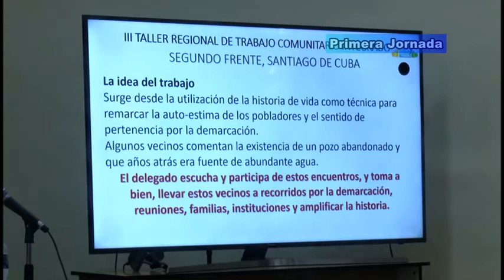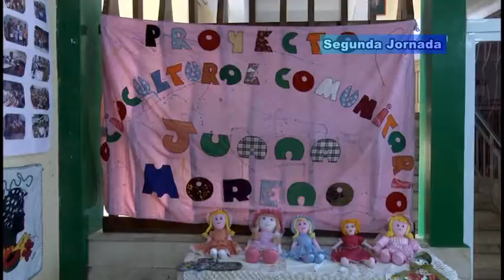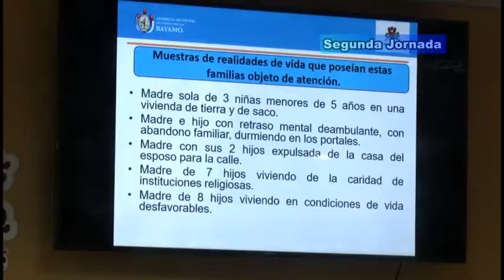Experiencias de Taller Regional comunitario serán implementadas en las comunidades x264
El tercer Taller Regional de Trabajo Comunitario Integrado se desarrolló en Bayamo con la participación de delegados de las provincias de Guantánamo, Santiago de Cuba, Holguín, Las Tunas y Granma. Organizado por la Asamblea Nacional del Poder Popular, el evento se desarrollo este fin de semana e incluyo la presentación de más de una  decena de ponencias.